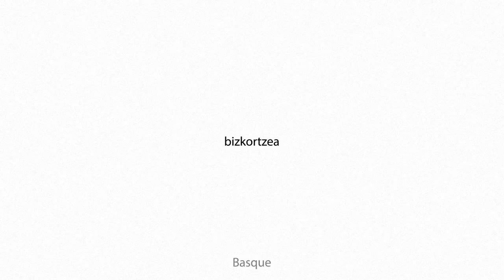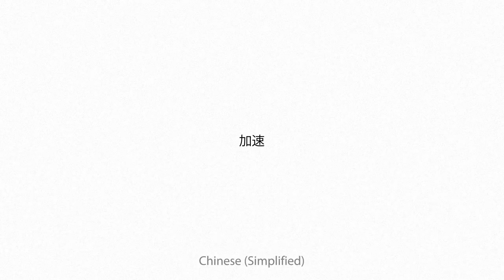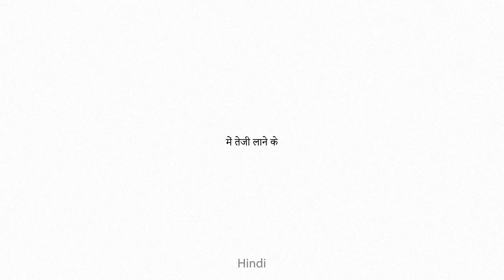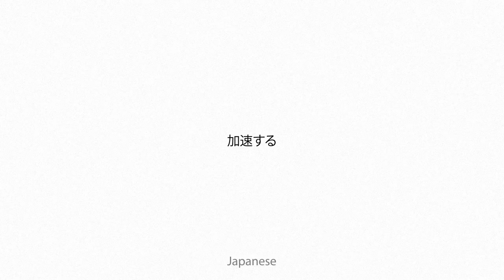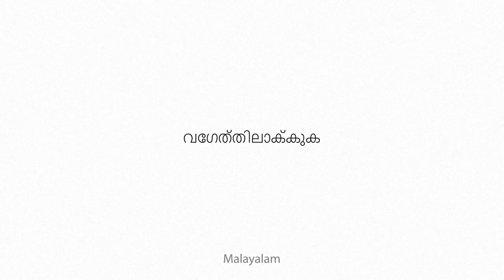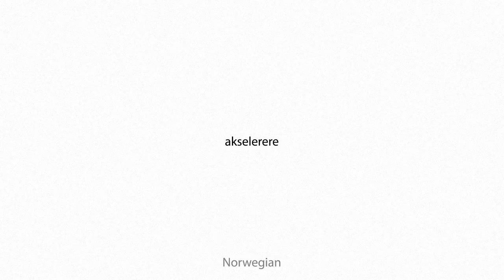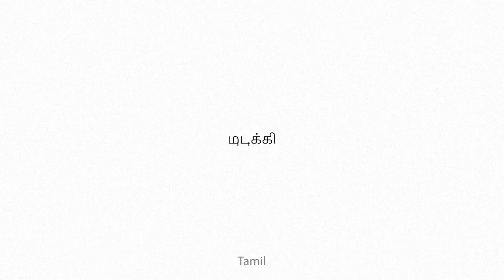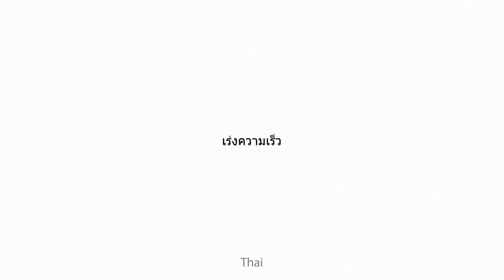accelerate Multilingual Translation